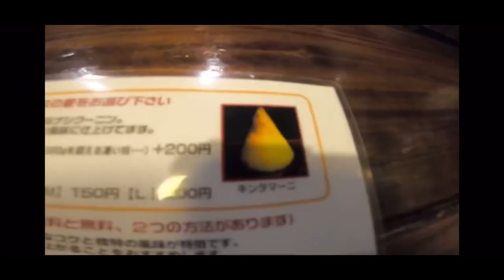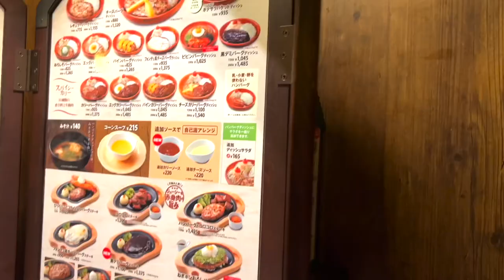[vlog]高校の大親友がジャマイカから帰国したけどぶっ飛びすぎてて最高だった…！！